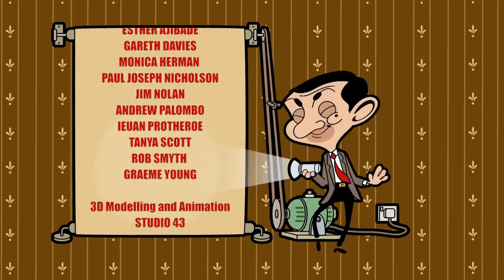M. Bean sent mauvais! | Épisodes complets animés de Mr Bean | Mr Bean France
Mr Bean écrase sa mini dans une mare de boue et cherche désespérément à se nettoyer et nettoyer sa voiture.
Mr Bean se retrouve dans une fosse à lisier après avoir piloté un tracteur. La voiture sent, Teddy sent, Bean sent... mauvais. Il rentre à la maison, déterminé à se nettoyer tous les trois. Une détermination qui se termine en étant verrouillé dehors, sur le toit et complètement nu.

Mr Bean sent mauvais! | Épisodes complets animés de Mr Bean | Mr Bean France